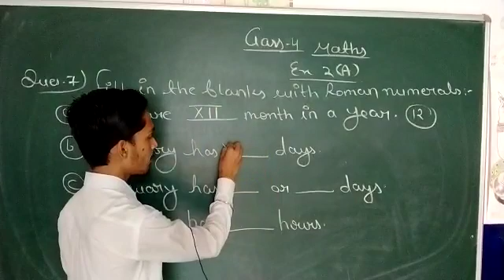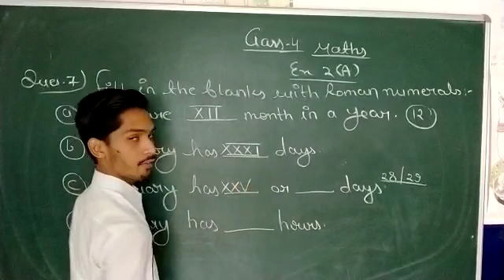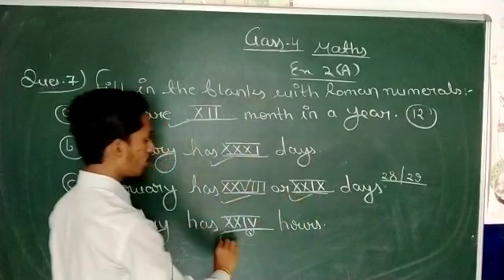class 4th maths 2a